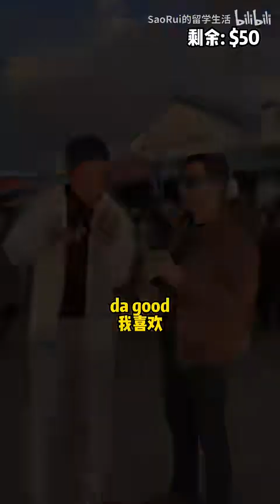100刀在美国加州吃路边摊, 这些东西你都吃过吗?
100刀在美国加州吃路边摊, 这些东西你都吃过吗